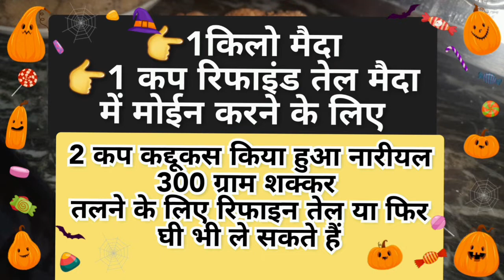Bihar special thekua recipe//chhath Puja Prasad recipe//ठेकुआ रेसिपी//खास्ता रेसिपी//khasta khajur